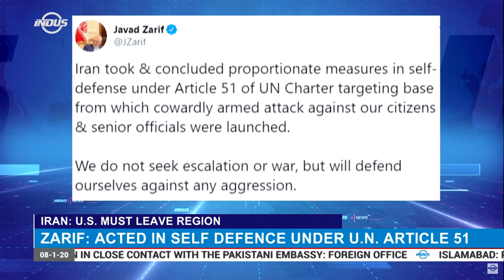Missile Strikes a Slap On America's Face: Iran's Supreme Leader | Indus News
Iran's Supreme Leader Ayatollah AliKhamenei says the missile attacks on two US bases in Iraq are a slap on the face of America. Addressing a ceremony in Qom, Khamenei said America brought instability and destruction in the region.